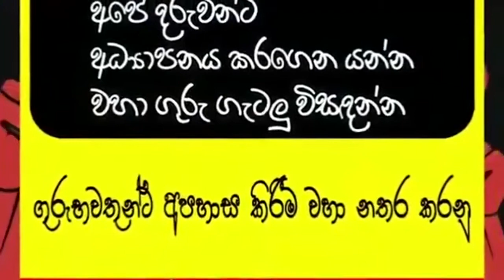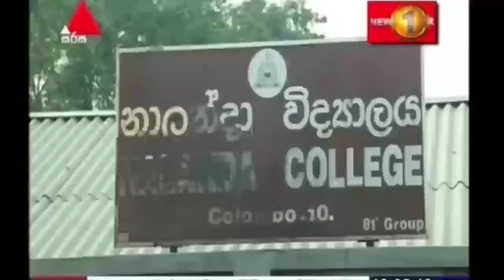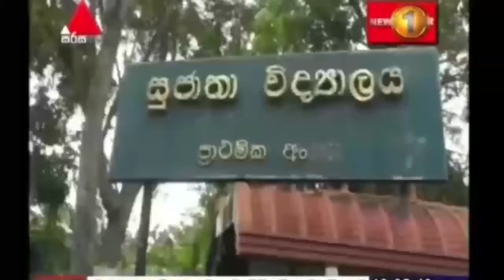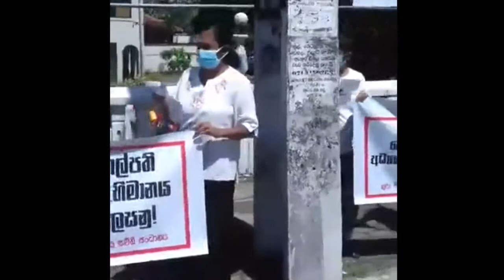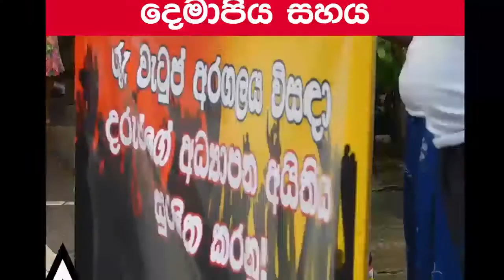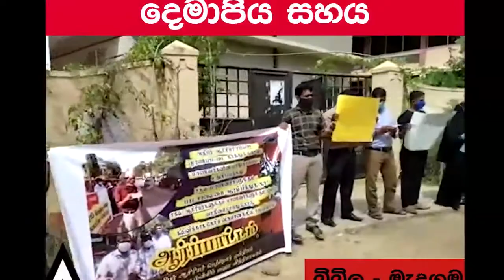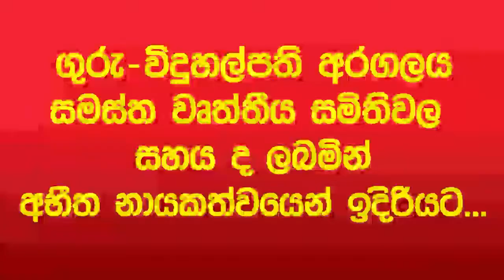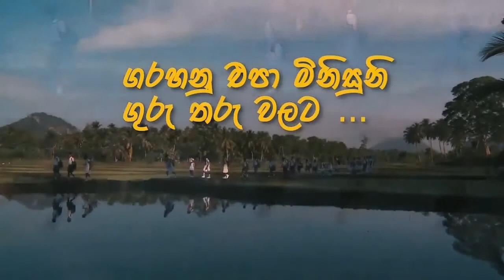ගුරු විදුහල්පති වැටුප් අරගලයේ මතක ආවර්ජන.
දින 120 ක ගුරු විදුහල්පති වැටුප් අරගලයේ මතක ආවර්ජන.